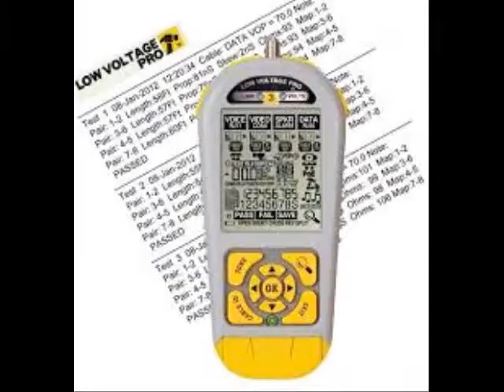Neiko 03710B Drive Automatic Torque Wrench 34 Inch